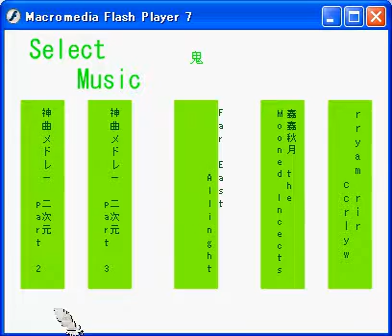【Taiko★ManiaⅢ】 蠢蠢秋月 -the Mooned Incects- [鬼] Auto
Auto Play